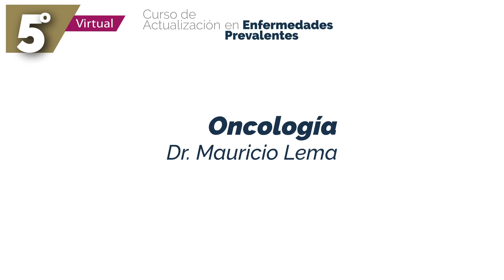Oncología - Dr. Mauricio Lema